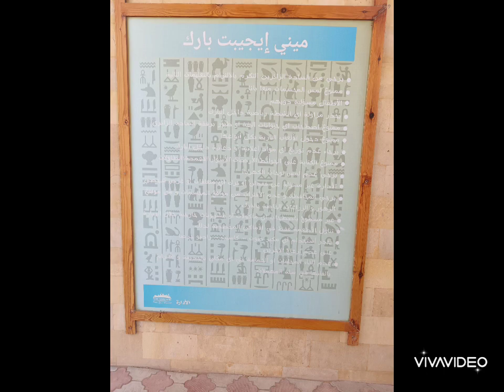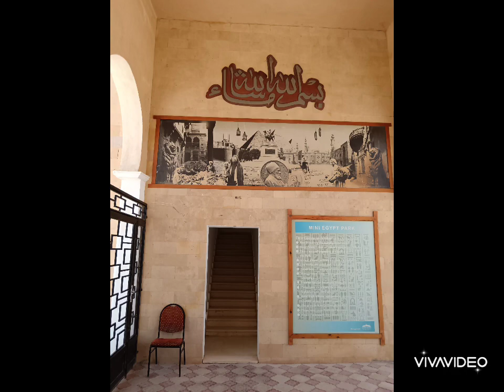Mini Egypt park